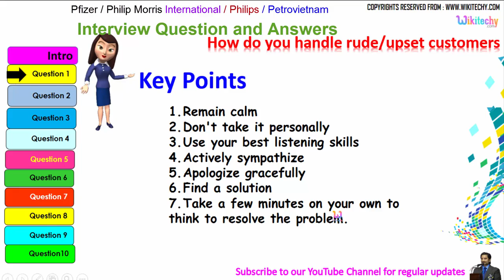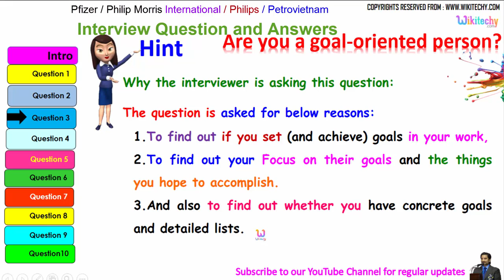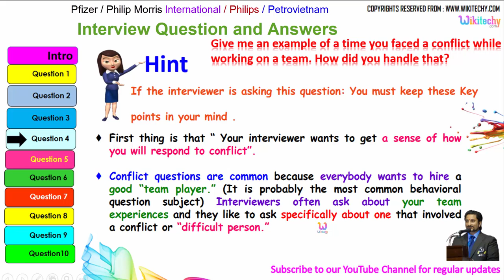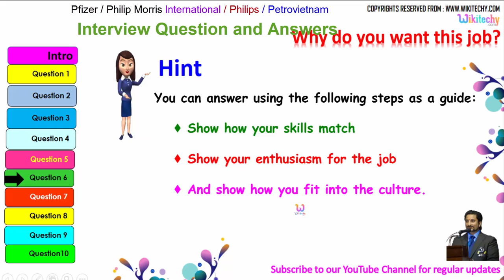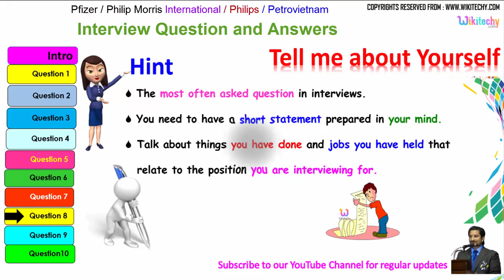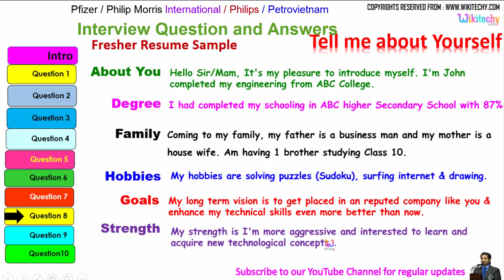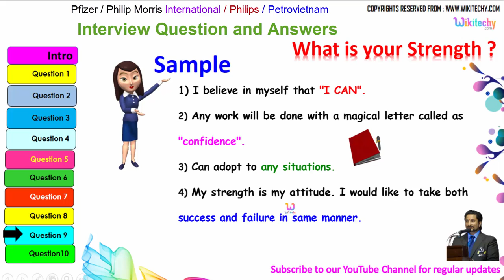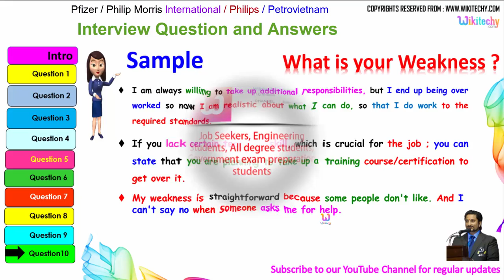pfizer | philip morris international | philips | petrovietnam top interview questions answers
pfizer | philip morris international | philips | petrovietnam top most interview questions and answers for freshers / experienced tips online videos

Pfizer Interview Questions
Pfizer Pharmaceuticals Sales Representative Interview Questions
Pfizer interview questions and answers
cpfizer star questions
sample pfizer interview questions
pfizer aptitude test
pfizer interview presentation
pfizer video interview

Philip Morris International Interview Questions
PMI.com Preparing for Interviews Philip Morris International
Philip Morris International Interview Questions and Tips
philip morris international job assessment test
philip morris international interview questions and answers

Philips Software Engineer Interview Questions
Philips Interview Questions
Philips Interview Experience
Philips Interview Questions and Tips
PHILIPS Placement Papers
PHILIPS Interview Questions and Answers
Philips Aptitude Questions Interview Experiences Tips

interview body language | conversation | communication skills | cracking tips | crack| videos | tipsinterview videos for freshers |
attitude is everything | skills interview questions and answers for freshers in india | about yourself | questions and answers job interview questions and answers
job interview videos for freshers in india job interview tips | at home job application letter sample